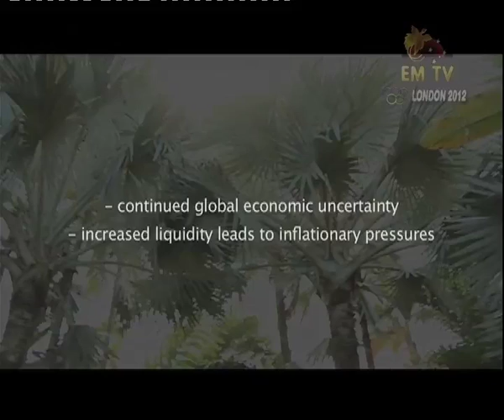PNG GAS DevConference